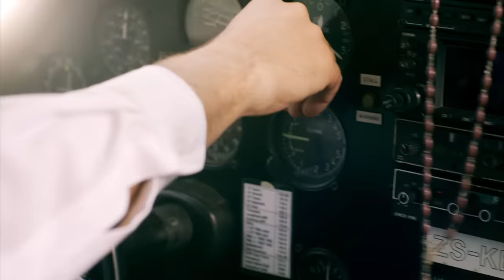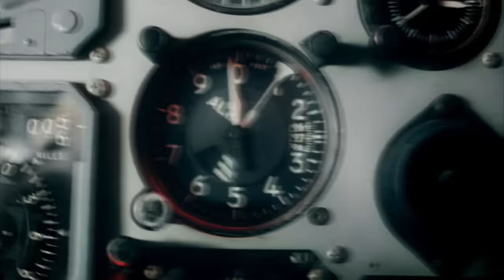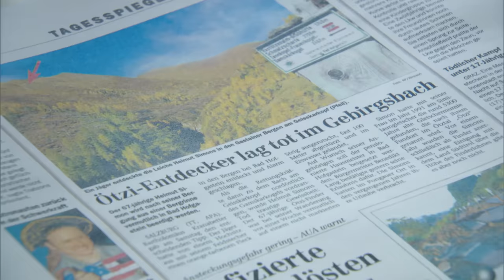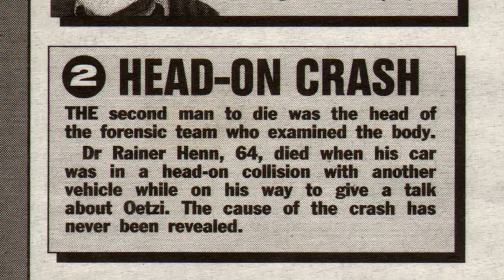Misteriosos casos en el mundo | Archivo de lo inexplicable | Discovery Latinoamérica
Entérate de los casos más misteriosos que han sucedido en diferentes partes del mundo.